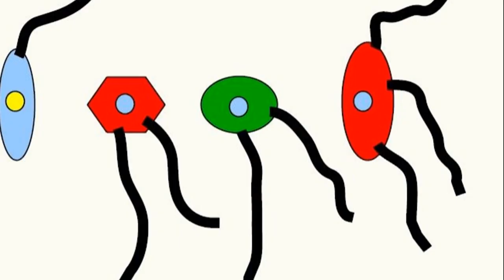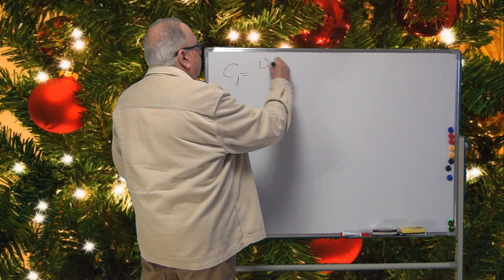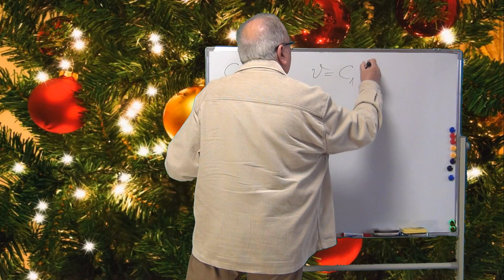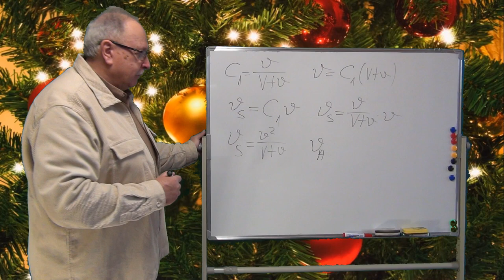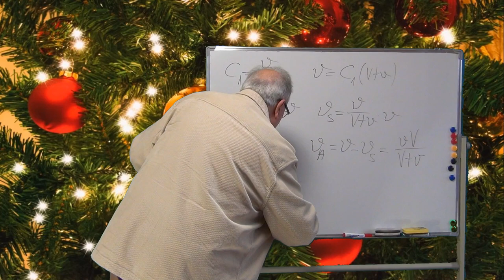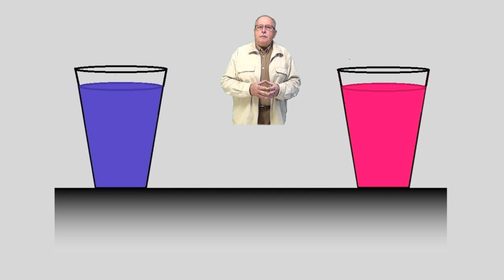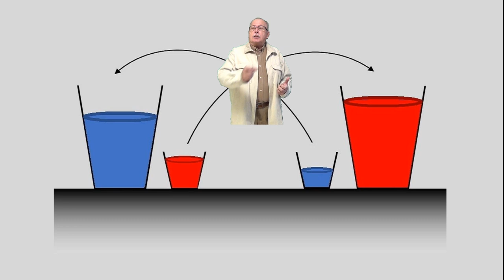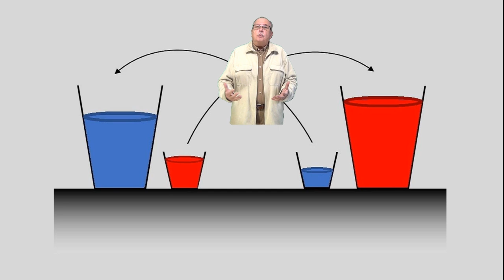TREI BECURI (Întrebări_11)(Seria ”Să ne gândim ! )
În prima parte clipul răspunde la întrebarea din clipul anterior, legată de concentrațiile a două soluții. Sunt folosite, pentru a găsi răspunsul, două metode.

În partea a doua, este prezentată o problemă practică, legată de trei becuri și întrerupătoarele care le comandă.

LINK:
TREI BECURI